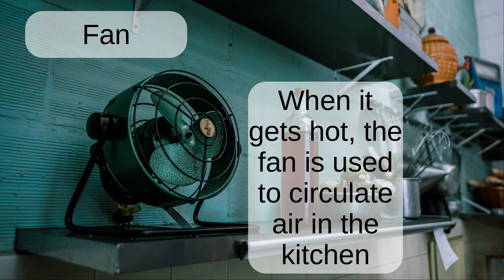Fan: English word pronunciation - Read Along (Australian Accent) with a picture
When it gets hot, the fan is used to circulate air in the kitchen.